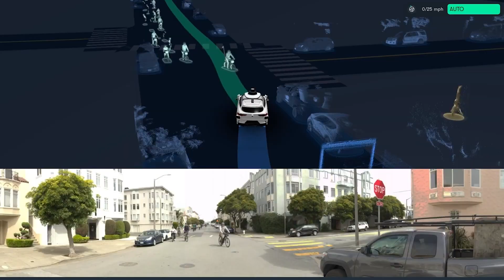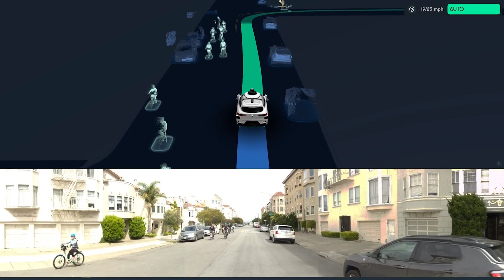What is Needed to Fully Unlock Self-Driving Cars?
In the last year, Waymo's autonomous vehicles have driven over 1 million miles, exploring the streets of San Francisco and Los Angeles without a driver.

But what technological unlocks are needed for autonomous vehicles to move from the streets of California to worldwide adoption?

On the a16z podcast, Saswat Panigrahi, Chief Product Officer of Waymo, discusses the technological unlocks on the horizon and provides insight into the algorithms currently powering autonomous vehicles.

Topics Covered:
00:00 - Technological unlocks on the horizon
01:27 - The algorithms and models behind autonomous driving